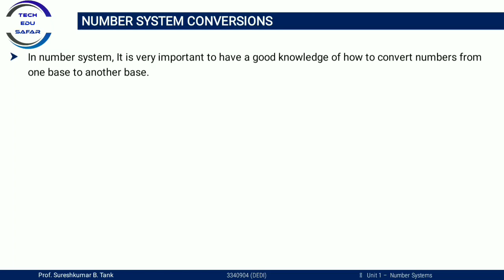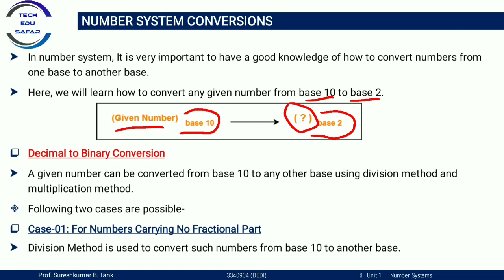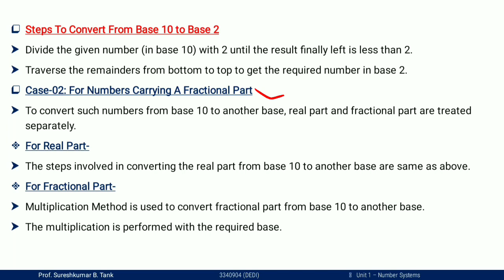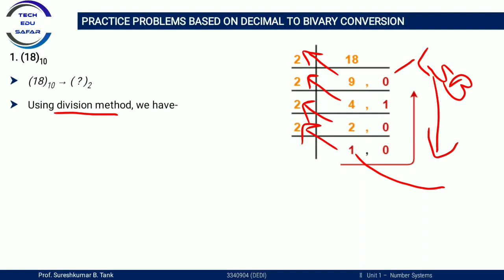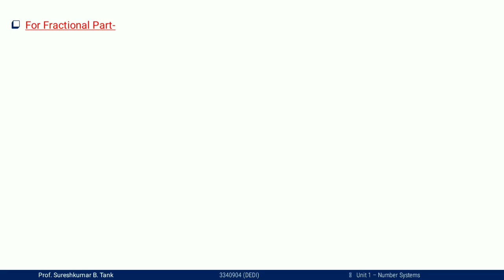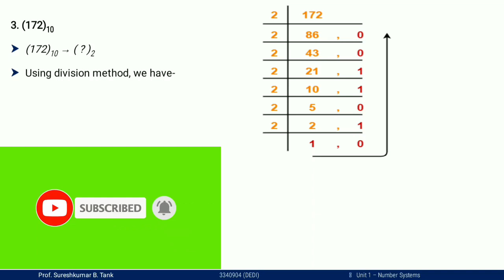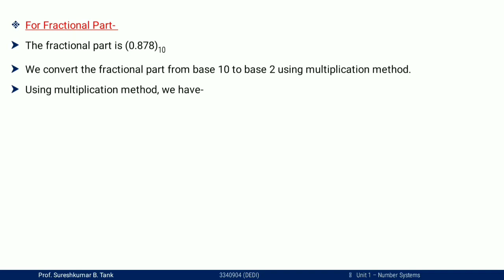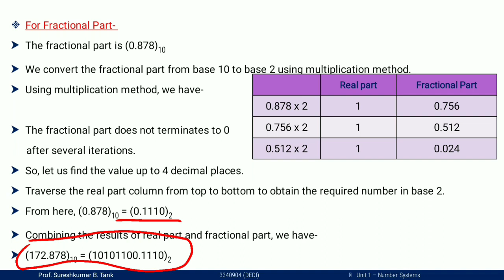Number Systems||Digital Electronics||Conversation of one number system to other number system||DEDI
Number Systems
Types of Number System
Digital Electronics & Digital Instruments
Base OR Radix
Digital Electronics
Conversation of one number system to other number system
Octal to Hexadecimal Conversion
Hexadecimal to Octal Conversion
Hexadecimal to Binary Conversion

My Dear Students maine is video me engineering subject Digital Electronics & Digital Instruments ke bare me bataya he, jisme mene Number System ka pura Introduction bataya he sath me kitne types ki number system he wo bhi samjaya he aur ek number system me se dusri number system me kese convert karte he wo example k through samjaya gaya he aur alag alag number system k bare me bhi samjaya gya he  to is video ko pura dekhe  jise apko pura samaj me aa jaye. ummied hai ki apko ye video pasand Aaya hoga Aur dusre video dekhne k liye hamare sath jude rahiye.